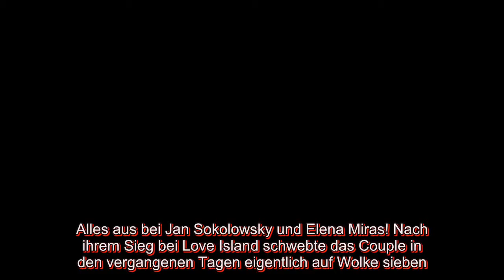Trennung von Elena: Erste Worte von "Love Island"-Jan!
Alles aus bei Jan Sokolowsky und Elena Miras! Nach ihrem Sieg bei Love Island schwebte das Couple in den vergangenen Tagen eigentlich auf Wolke sieben. Die Schweizerin hatte ihren Liebsten sogar erst in seine Heimat Köln begleitet und dort seine Familie kennengelernt, bevor sie in ihr eigenes Zuhause in Zürich aufbrach. Doch jetzt trennte sich der Barkeeper von der Account-Beraterin. Auf seinem Social-Media-Kanal nimmt Jan nun Stellung zum plötzlichen Beziehungs-Aus!
"Hey Leute, ich kann es nicht länger für mich behalten: Elena und ich haben uns gestern Abend getrennt", beginnt der Tattoo-Liebhaber seinen Erklärungsversuch. "Die Trennung kam von meiner Seite aus und es tut mir sehr leid, Elena wieder verletzt zu haben", gibt der Ex-Islander zu. Seine Gedanken und Gefühle hätten sich zwar stündlich verändert, trotzdem habe Jan kein Spiel gespielt.